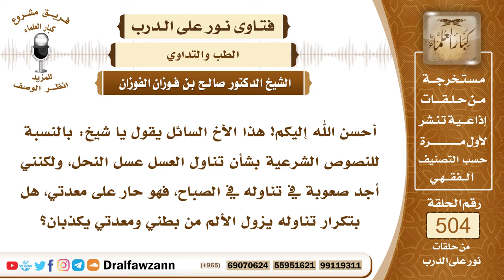7565- حكم تناول العسل على الريق إذا كان يسبب لي ضرراً - الشيخ صالح الفوزان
"7565- أحسن الله إليكم! هذا الأخ السائل يقول يا شيخ: بالنسبة للنصوص الشرعية بشأن تناول العسل عسل النحل، ولكنني أجد صعوبة في تناوله في الصباح، فهو حار على معدتي، هل بتكرار تناوله يزول الألم من بطني ومعدتي يكذبان؟
الجواب: الجواب: إذا كان فيه ضرر فلا تتناوله، وإنما هو شفاء، لا يؤخذ للضرر، وإنما يؤخذ للشفاء والعلاج، فإذا كنت تتضرر به فلا تأخذه، وتراجع الطبيب في هذا، الطب اليوم والحمد لله تطور، والطبيب يرشدك إلى ما يناسبك.
السيرة الذاتية:
للاشتراك في قناة الشيخ صالح الفوزان

14_ الشيخ محمد أمين الشنقيطي
يتيوب

15_سماحة المفتي عبد العزيز آل الشيخ
 يوتيوب

رئيس الفريق
لمشروع كبار العلماء